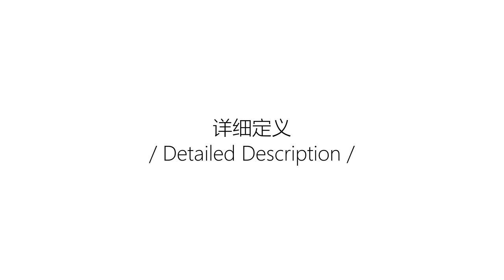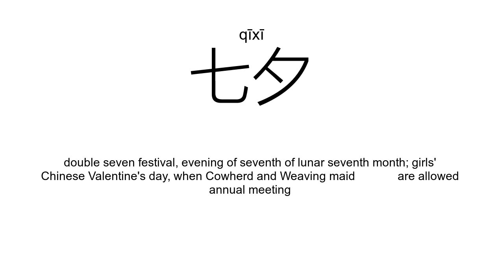‘夕’xī; yì（Definition）;【除夕、夕阳、前夕、七夕、夕照、月夕、】